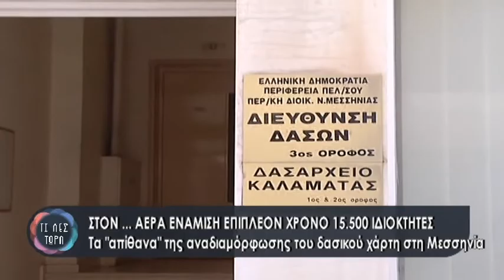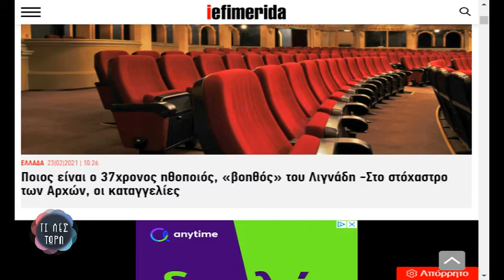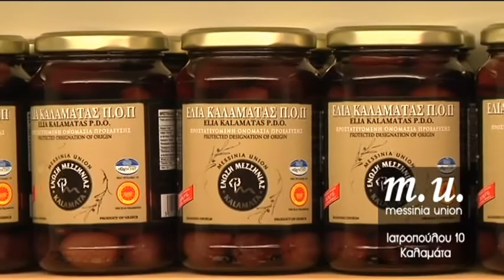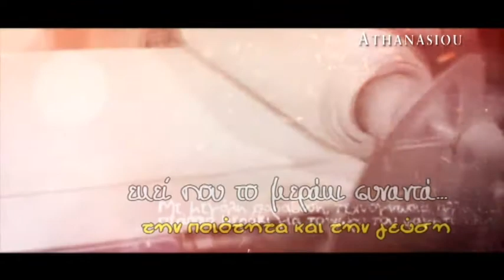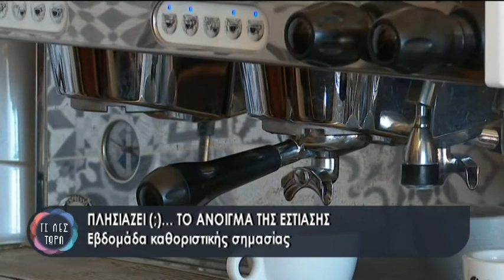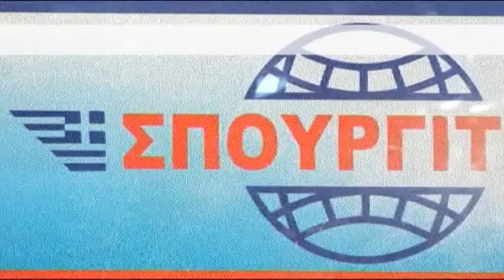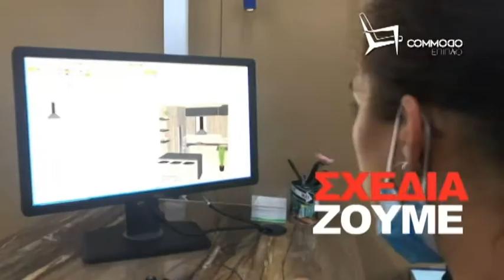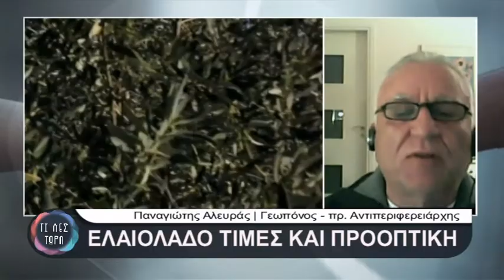ΤΙ ΛΕΣ ΤΩΡΑ 23-02-2021